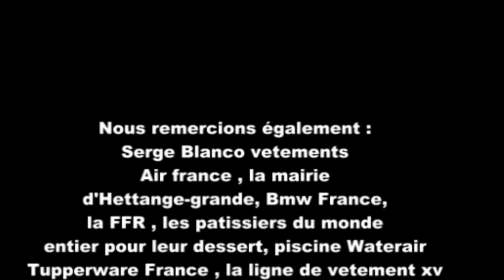sauvons les casés